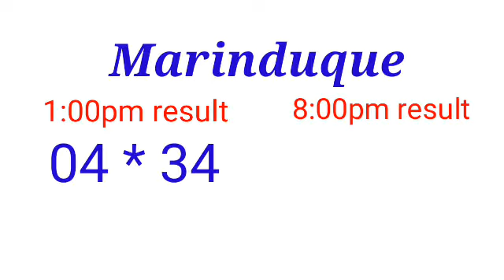STL - QUIRINO PROVINCE December 9, 2021 MARINDUQUE 2ND DRAW RESULT